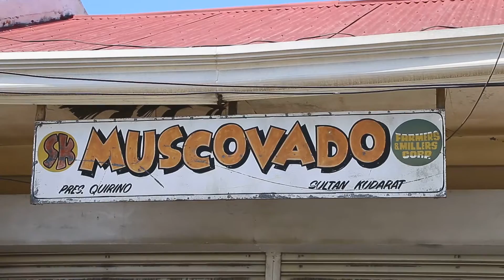Aning Kudarat: Muscovado Sugar of President Quirino